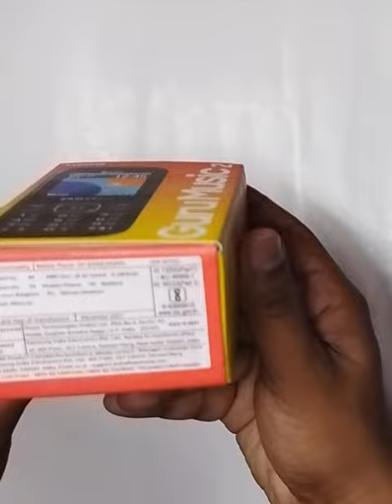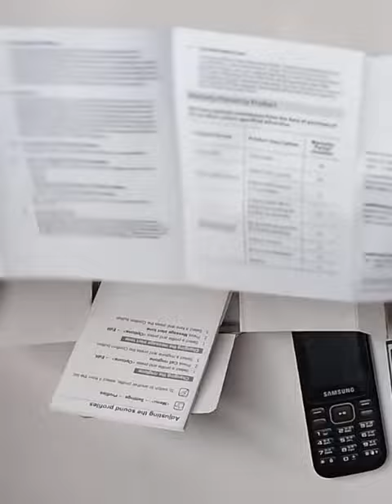SAMSUNG Guru Music 2 | SM-B315E Unboxing !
Technical Valley Presenting Unboxing Video Of "SAMSUNG Guru Music 2, SM-B315E Unboxing !"

Note :- Samsung Guru Music 2, Sumsung Guru Music 2 SM-B315E, Samsung  Guru 2 Music

About The Channel : Welcome to Technical Valley you will find new Quality Video (in Hindi), from Unboxing, reviews, first impression and more. Beautifully shot videos with a professional touch. No-nonsense stuffs, only things that you should know before making a choice. We do not cover things that we physically don't have access to.

I Make Quality Tech Videos!
Also Upload Internet, Tech News, Facts, Tips & Tricks videos.